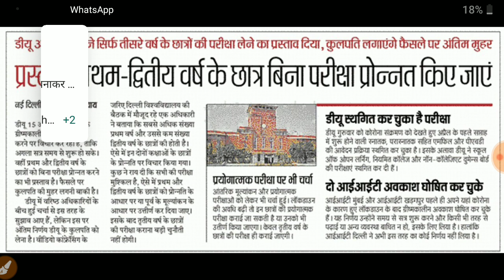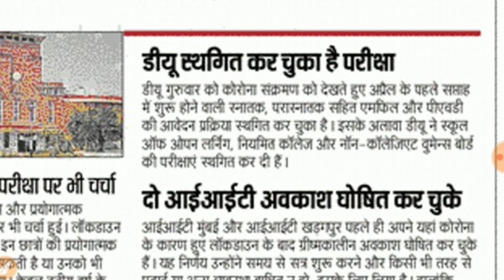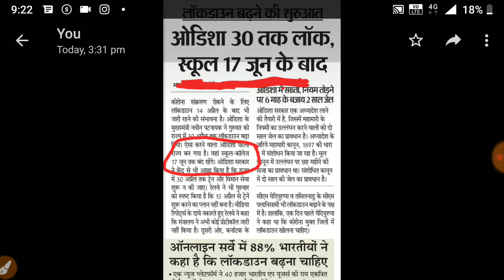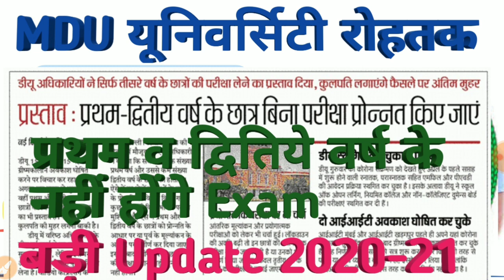MDU ROHTAK EXAM UPDATE 2020 # MDU नहीं होंगे आपके पेपर 1st और 2nd Year 2020 # DU Riletid NOTICE #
mdu rohtak examination
mdu rohtak exam
mdu university rohtak exam
mdu date sheet 2020
mdu date sheet kaise dekhe
mdu date sheet 2019-20
mdu date my family
mdu date sheet 2020 ba
mdu date sheet 2019 b.ed 2nd year
mdu date sheet 2020 b.a final year
mdu rohtak
mdu rohtak examination
mdu
mdu admission 2020
mdu news
mdu university rohtak news
mdu latest news
mdu live
mdu university rohtak
mdu dde date sheet 2020
mdu exam postponed
mdu exam
mdu exam pass trick
mdu exam notification
mdu exam date
mdu exam checking